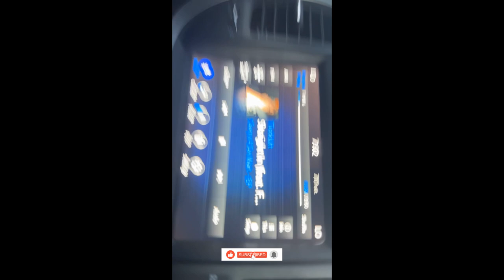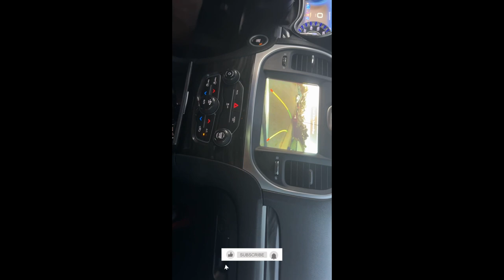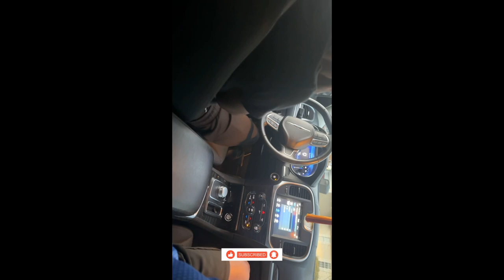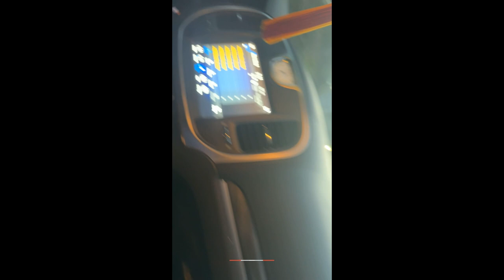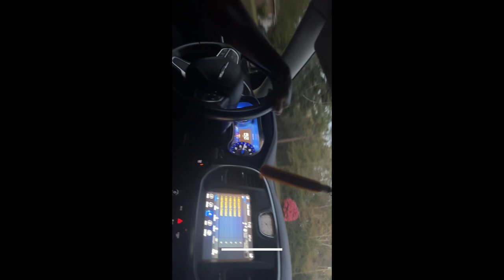NEW CHRYSLER 300 VLOG || SUPRISED JAQBOII